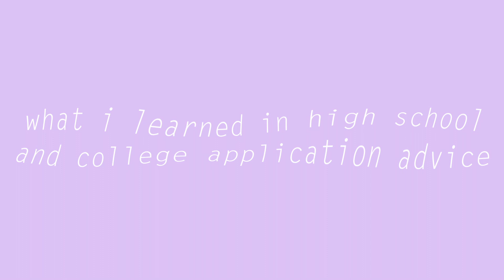my high school experience/applying to college q&a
i'll be announcing where i'm going to college in the fall very soon :) keep an eye out on my instagram!

FAQ:
-Q. How old are you?
A. I am eighteen years old.
A. I use a Canon G7X or my iPhone 8.
A. YESS! :)